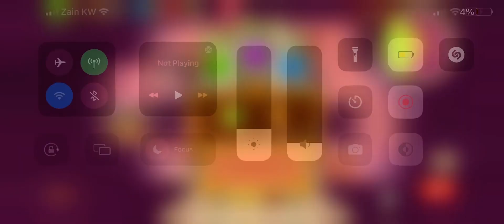My Old Gameplay (KOT)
I Recorded Playing KOT Before I Got Banned